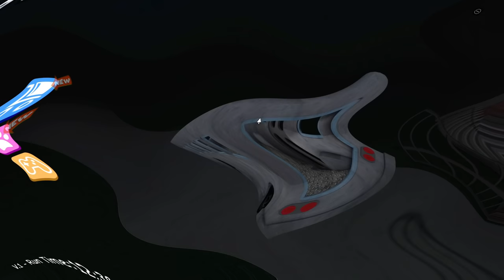ROBLOX - ESCAPAMOS DA PROFESSORA MALVADA - Escape Miss Ani-Tron's Detention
🟡 De volta às aulas e a Maria Clara escapando da professora malvada  kkkkk
Assusta a mais um jogo de escape do Roblox, dessa vez Maria Clara e seu pai escaparam da professora malvada Miss Ani-Tron, acompanhe até o final.